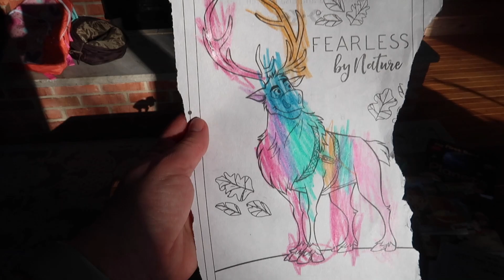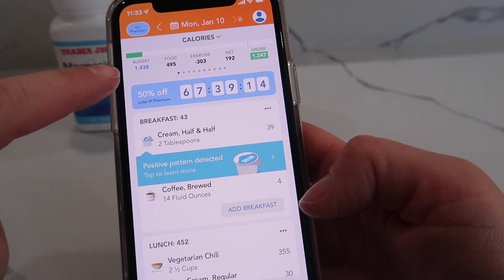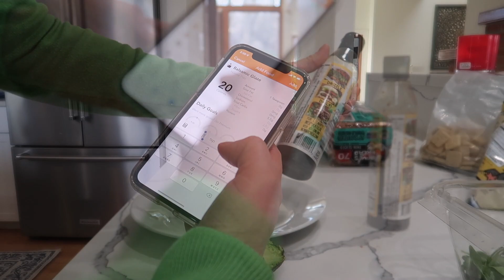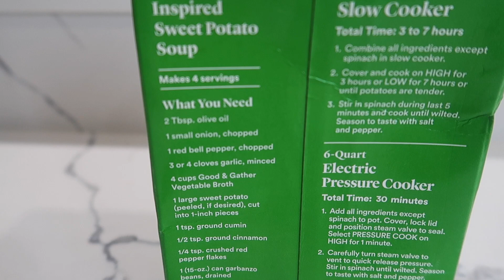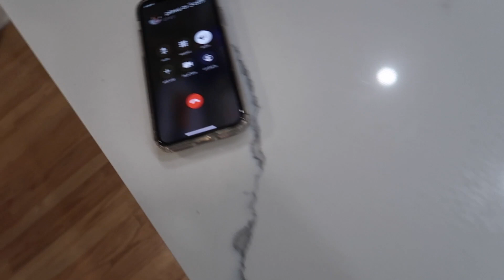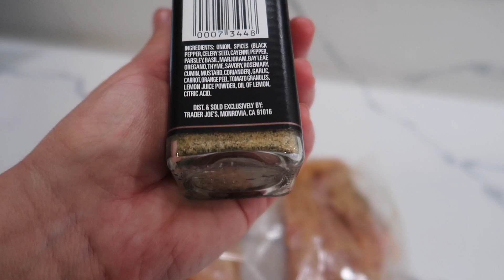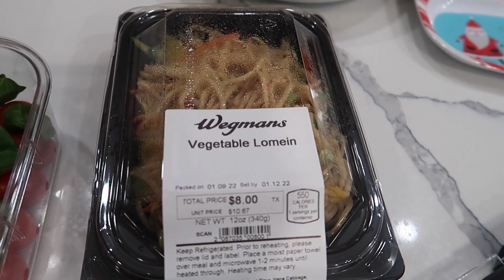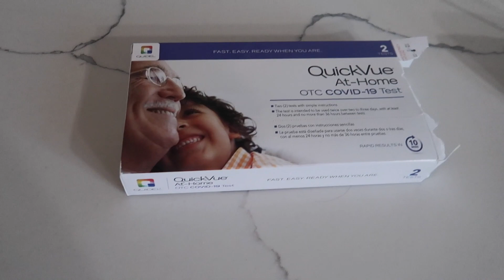MY WEIGHT LOSS PLAN | DAY IN THE LIFE | IN QUARANTINE AGAIN | WHAT I EAT IN A DAY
Landon and I had a day at home and this was our day with me trying to eat healthy and exercise.  I try to burn 300 calories a day that I track with my apple watch.  When I'm trying to lose weight I track my food and exercise through the Lose It app.  I got my holiday weight off now my goal is to lose 10 lbs.  We ended up not going to Disney.  The flight prices went up too high where my mileage wouldn't cover it.  I wish I had gone because we ended up in the emergency room Wednesday night.  Landon ran into a wall and I thought she had bit through her lip but luckily it didn't go all the way through and she didn't need stitches.

My real estate channel:  @LauraLaws
@growwithjo has great walking videos
@AlyshawithaY click here to check out Alysha's videos

Thanks for checking out my channel!  My name is Laura and here I share being a first time, stay at home mom to my daughter Landon.  My husband Phil and I live in the suburbs of Philly and I'm so happy you stopped by my channel!

My favorite parenting books:
The Montessori Toddler
Love & Logic
Moms on Call 6-15 months
Baby Led Weaning Cookbook
Your Baby's First Year
Moms on Call 0-6 months